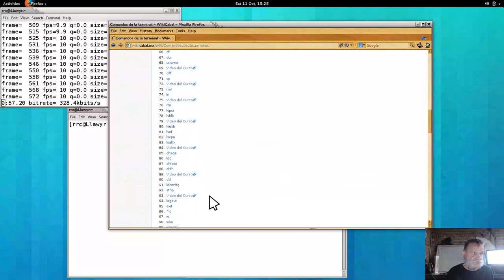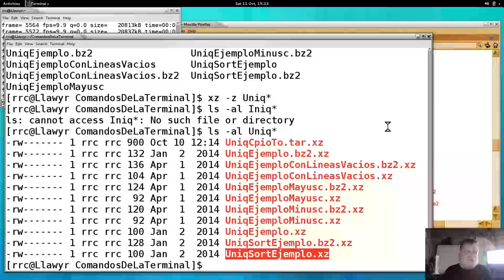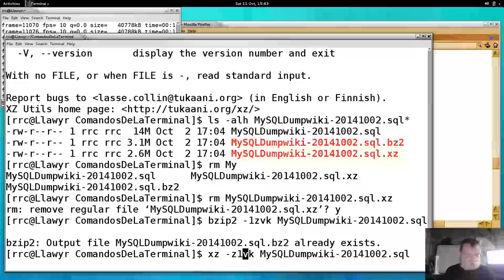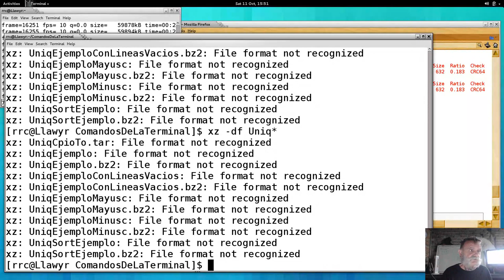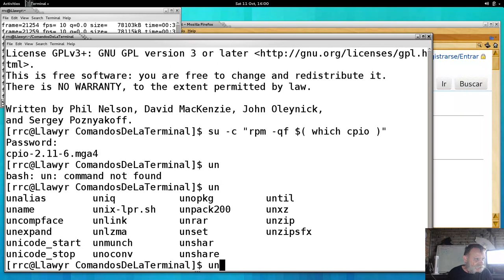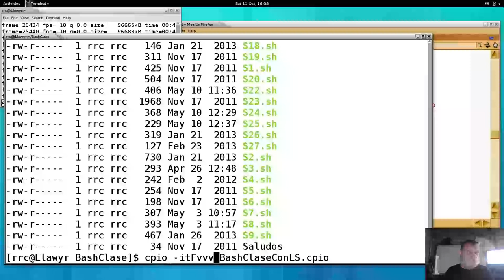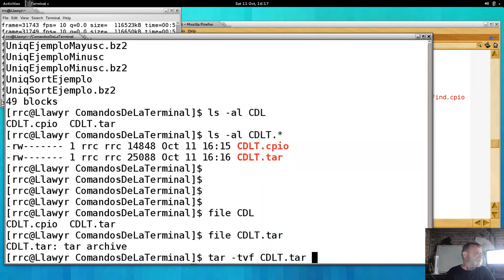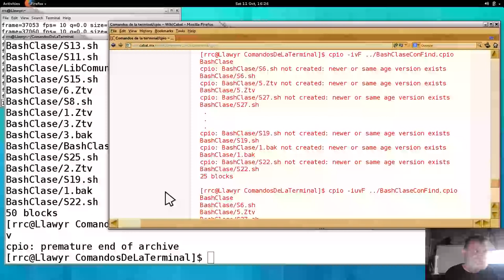Comandos de la terminal 40 - 20141011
Comandos de la terminal GNU y UNIX impartido por Richard Couture en las instalaciones de LinuxCabal el 11 de October, 2014 - Puedes descargar los ejemplos de